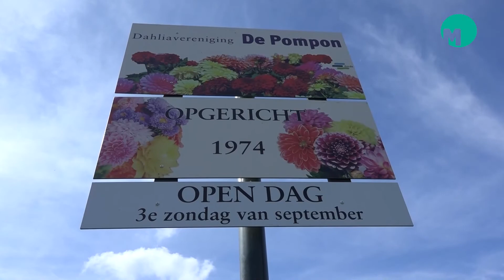Open Tuinendag bij Dahliavereniging De Pompon 2022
Open Tuinendag 2022: De Pompon, kleurrijke oase in Eerde

EERDE -  Afdeling Meierijstad van de landelijke vereniging Groei en Bloei stelde zondag een vijftal tuinen open voor publiek. Belangstellenden konden onder andere een kijkje nemen in tuinen in Mariaheide, Wijbosch en Veghel. Omroep Meierij ging op bezoek bij Dahliavereniging De Pompon in Eerde. Een kleine vereniging gelegen in een groene oase achter de kerk midden in het dorp.

De Pompon
Dahliavereniging De Pompon is opgericht in 1974  en is op weg naar het 50-jarig bestaan. Marinus van Aarle is een van de oprichters en vanaf het begin voorzitter van deze kleine vereniging. De club telt op dit moment 26 leden. Van Aarle: “Wij zijn een vereniging die bloemen kweekt en verwerkt. Vooral voor thuis bij ook voor andere gelegenheden zoals de kerk en bij de molen. Met 26 leden is het een kleine mooie club. Wij proberen op onze eigen manier zo eenvoudig mogelijk mensen een plezier te doen met de bloemen.“

Met het mooie weer werd de Open Tuinendag druk bezocht. Voor wie de dag heeft gemist is er nog een herkansing. Op zondag 18 september is de jaarlijkse open dag bij De Pompon aan de Bernhard van Damstraat in Eerde.